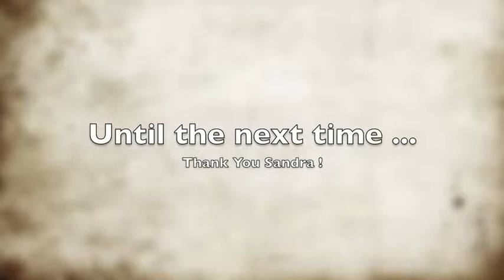La Luna Xmas Lunch 6 Dec 2010